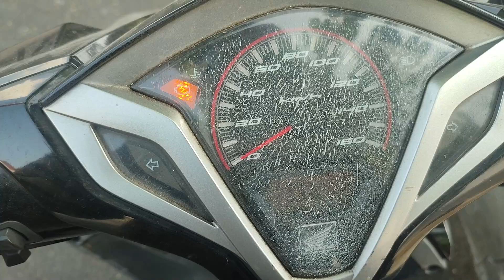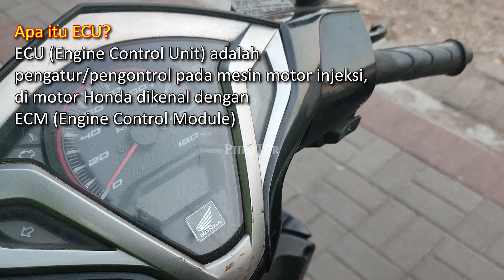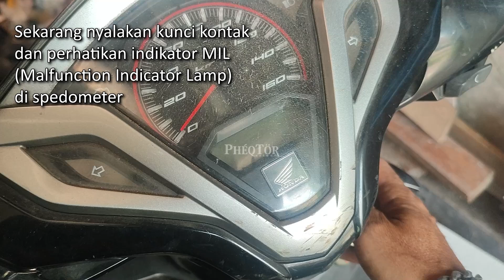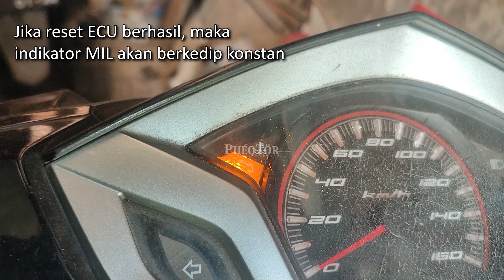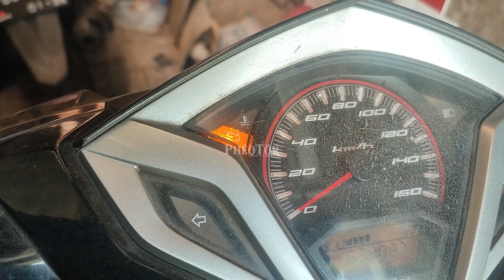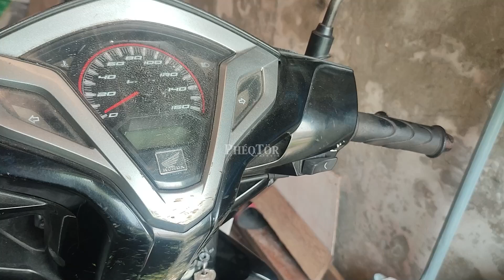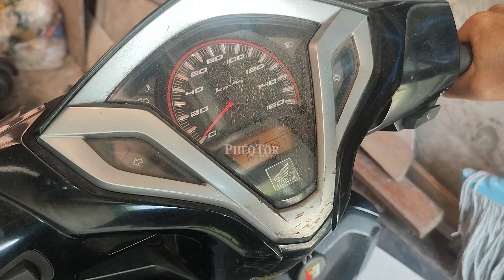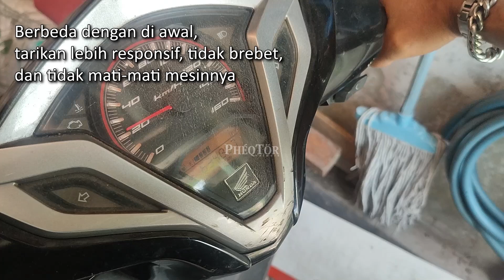Cara Reset ECU dan Sensor TP Honda Vario Techno 125 FI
Kali ini saya mau berbagi pengalaman dan informasi tentang cara reset ECU (Engine Control Unit) dan Sensor TP (Throttle Position) motor Honda Vario Techno 125 FI.

Masalah motor Vario 125 saya adalah tidak responsif saat tuas gas ditarik spontan, yang terjadi malah brebet, dan kadang mesin mati.

Saat dicek melalui MIL (Malfunction Indicator Lamp), tercatat kedipan 8x, artinya permasalahan ada pada Sensor TP.

Di video ini saya mencoba melakukan reset pada ECU dan Sensor TP.

Bagaimana langkah-langkahnya dan bagaimana hasilnya? Silakan ikuti terus sampai selesai.

Semoga, video ini bermanfaat dan rekan-rekan bisa mencobanya sendiri jika menemukan kasus yang sama.

Terima Kasih